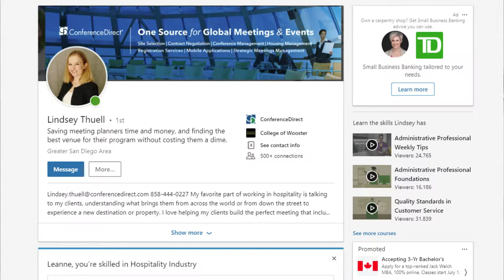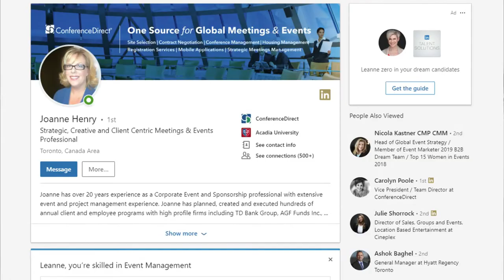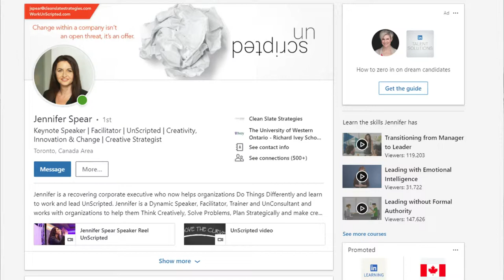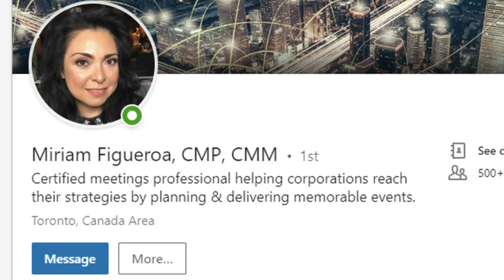Optimizing Your LinkedIn Headline for the Meetings Industry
Your LinkedIn headline is the first thing people see when they pull up your profile on LinkedIn – is YOUR headline accurately communicating what you do and how you do it?

Optimizing your LinkedIn headline will help ensure YOU show up in results quicker, and encourage your visitors to read more about you.  You have 120 characters to do it; make the most of them!

and receive the popular “How To Get A Meeting Planner’s Attention” tips guide.